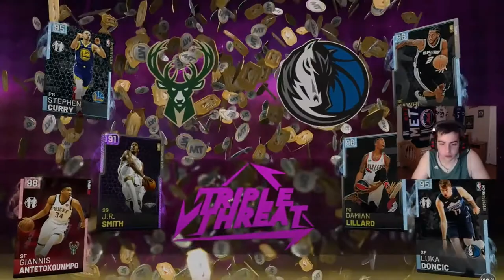NBA 2K19 DIAMOND PENNY AND GILBERT ON TRIPLE THREAT BOARDS!!! CHEESY TRIPLE THREAT TEAM!!!